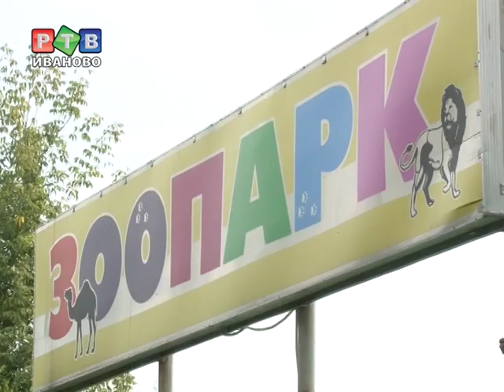Обитатели зоопарка ждут помощи от ивановцев